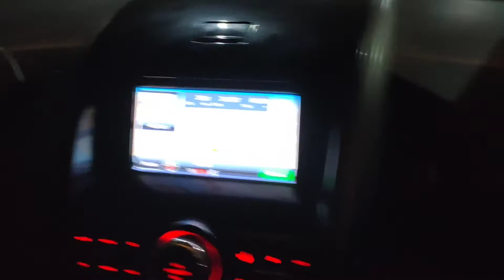Manikarn Sahib to Chandigarh | Longest Tunnel | India